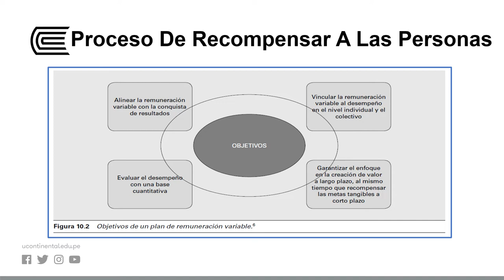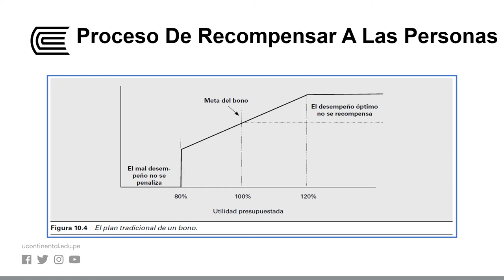Recompensar A Las Personas - Describir la remuneración, incentivos y prestaciones.